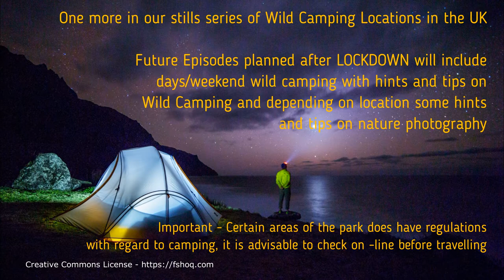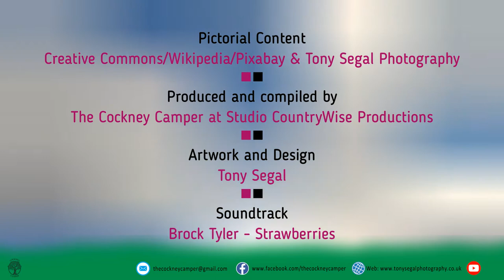LOCHLOMOND NATIONAL PARK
The Cockney Camper is a channel that will include Wild Camping Hints, Tips and locations in UK only. There will also be features on Photography, hints and tips, whilst out on Wild Camping overnighters or weekenders.